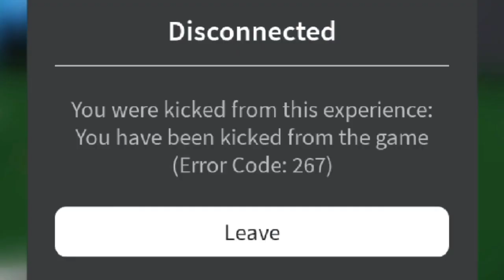farmers insurance jingle effects combined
which 1 was your favourite?